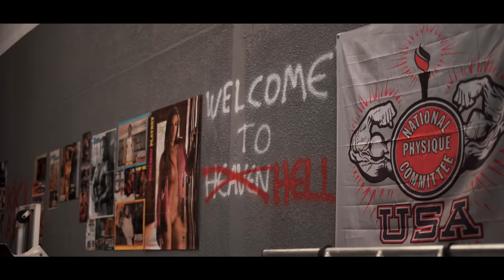ÚLTIMA ATUALIZAÇÃO DO MORAES E VINI NO BRASIL!!! | *5 days out*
Faltando 7 dias para o Mr.Olympia, Felipe Moraes e Vinicius Mateus estão preparados e confiantes para mostrar seu melhor físico.
Deixe um comentário para esses 2 gigantes!